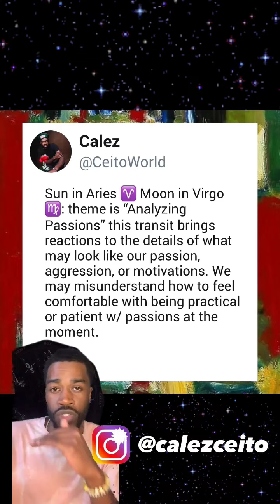Analyzing Passions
This transit we need to create a stable connection w/ the work the goes on with our passion. Whatever motivating you set out to see the details of it